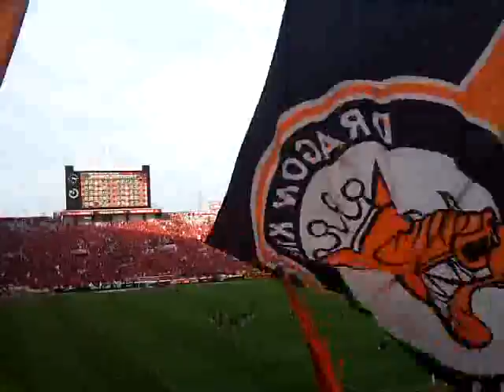2010.9.18. 浦和レッズvs清水エスパルス ＠埼玉スタジアム２００２ Part 1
試合前、応援。リバイブ（アカペラヴァージョン）